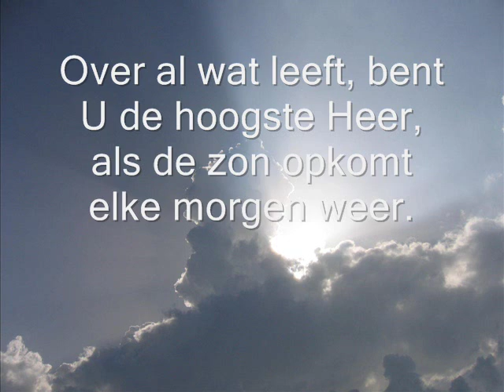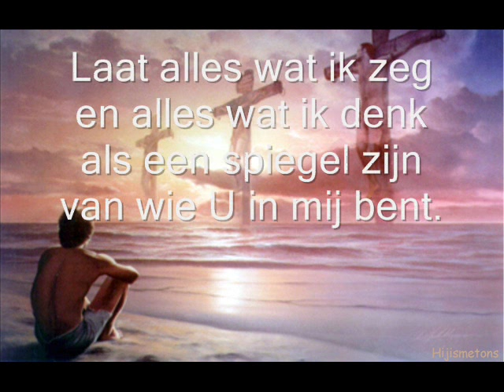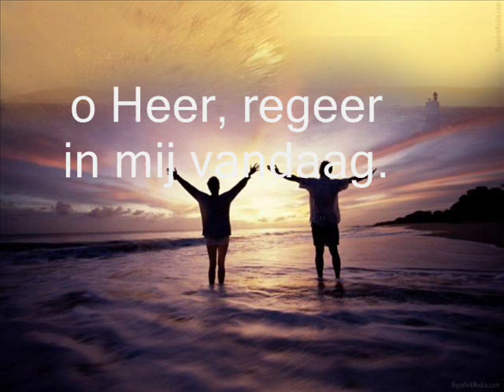regeer in mij